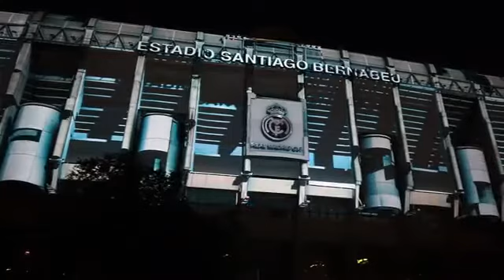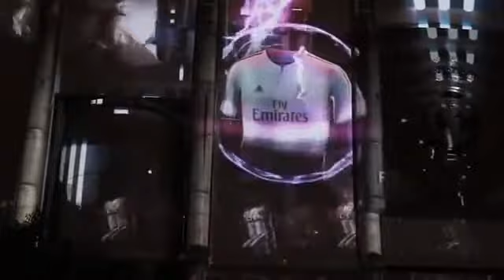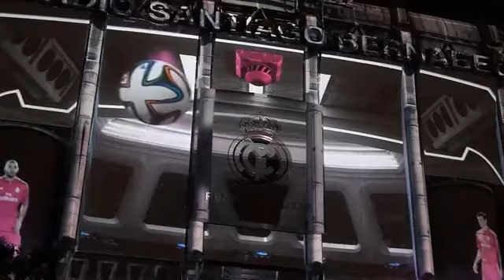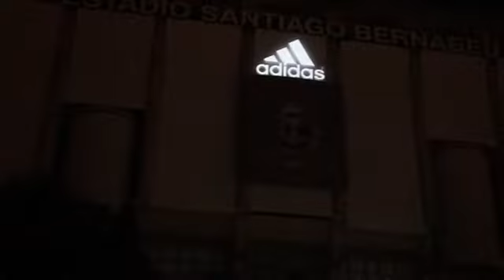Presentacion de las nuevas equipaciones del Real Madrid 2014/15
Espactcular presentacion de las equipaciones del Real Madrid 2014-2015 sobre el Santiago Bernabeu

Spectaculaire présentation des nouveaux équippements du Real Madrid 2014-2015 sur la façade du Santiago Bernabeu